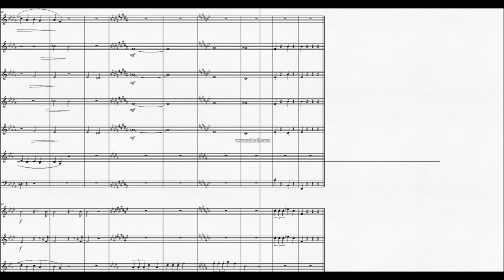DOK 9.7 - Ode a Dublin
Composições de Daniel Oliveira
Vitória - ES / Brasil
~ Homenagem a Thiego Scalser